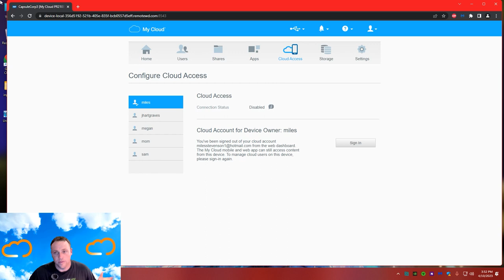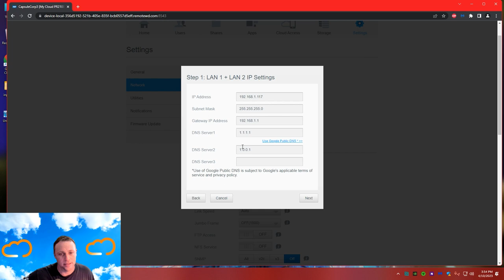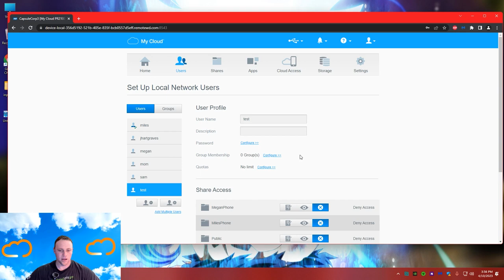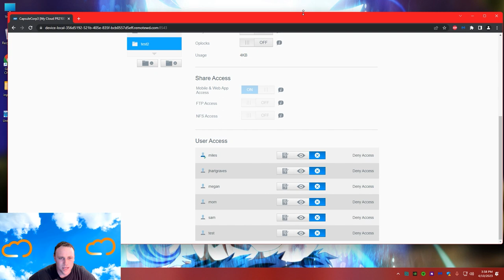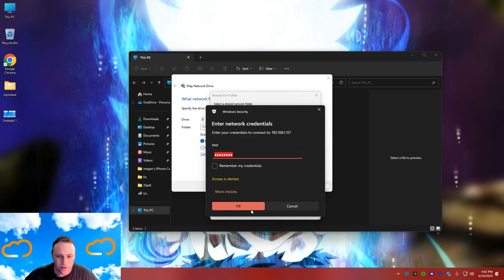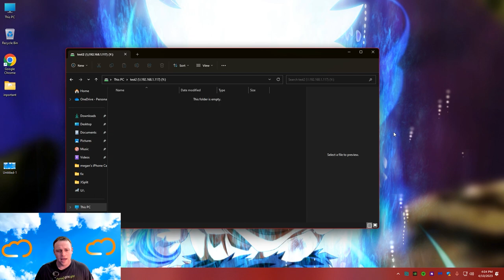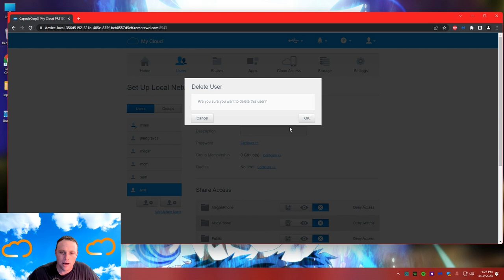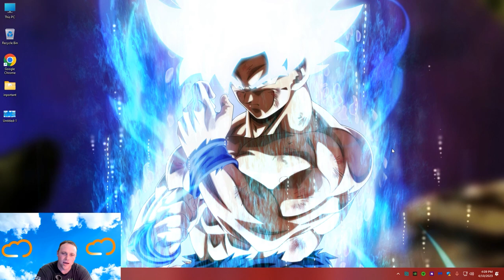How To Map A WD My Cloud Drive